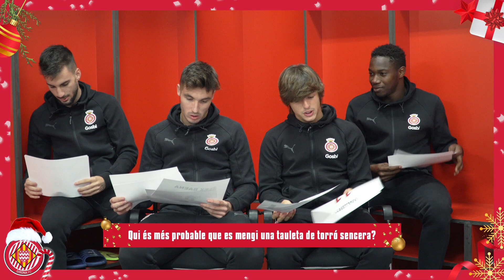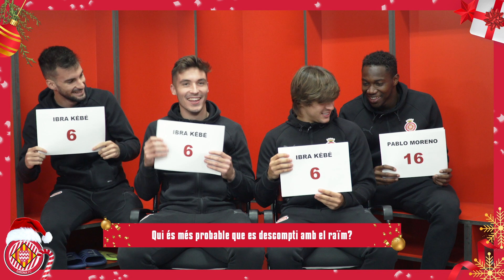📋 QUI ÉS MÉS PROBABLE... | Christmas Edition 🎄 Álex Baena, Valery, Pablo Moreno i Ibra | Girona FC